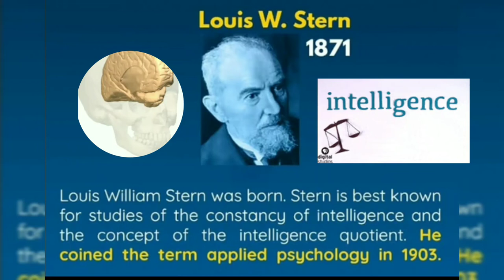IQ Formula | Louis Williams Stern | Father of Applied Psychology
Gull Info4U presented another Psychology information this time on
Who established IQ Formula its by Louis Williams Stern who is also known as Father of Applied Psychology.